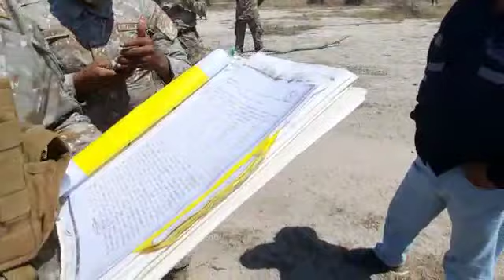ZARUMILLA: MILITARES DESTRUYEN CERCO PERIMÉTRICO DE AGRICULTORES (1/1)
Por segunda vez, los agricultores del sector La Puntilla, son afectados económicamente por el ejército peruano del BIM N°5 Zarumilla. Los coterráneos mostraron a Diario Hechicera que el PEBPT mediante resolución Directoral N°192-2006-INADE-PEBPT-8701,  les adjudicaron estos terrenos eriazos del proyecto de titulación de tierras, a favor de 27 agricultores.